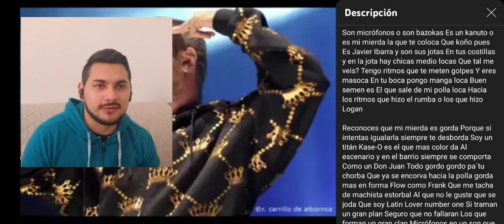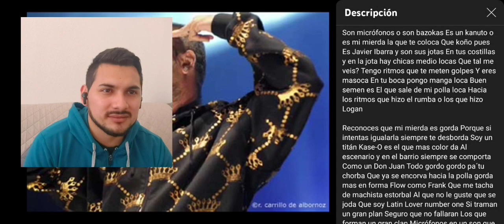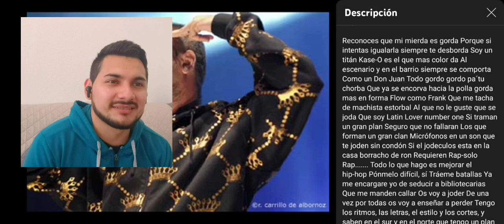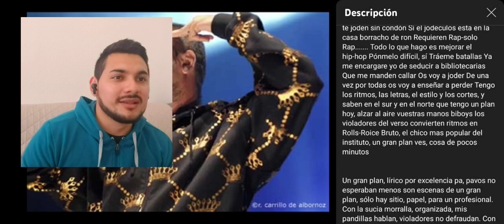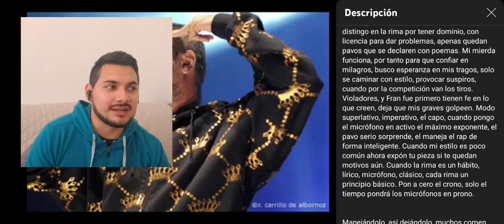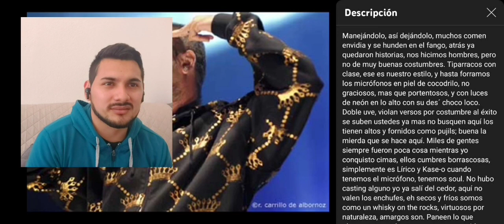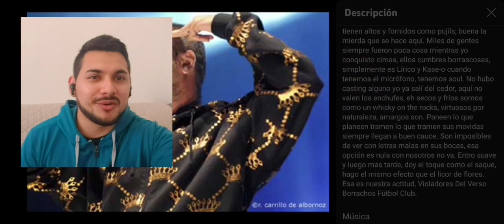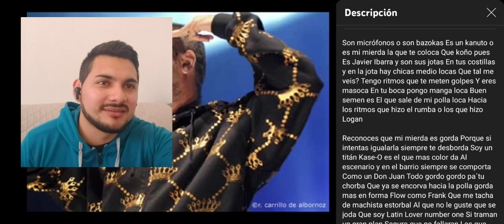Violadores del Verso - Un Gran Plan || Reacción a este temazo!